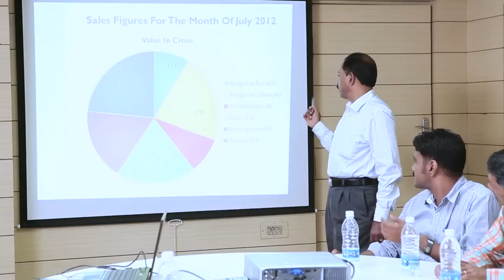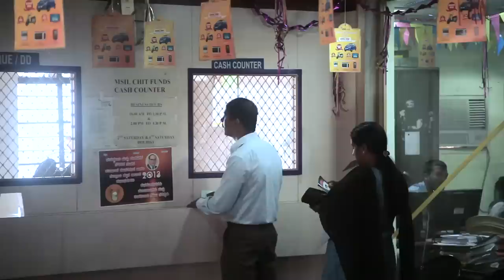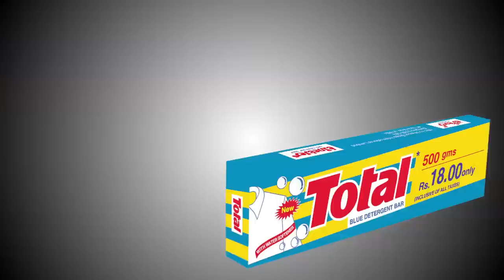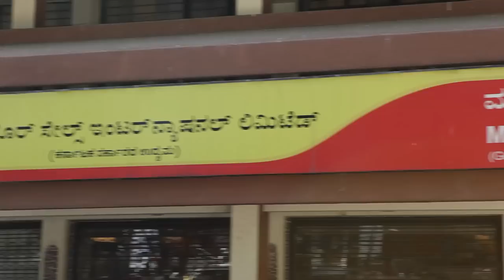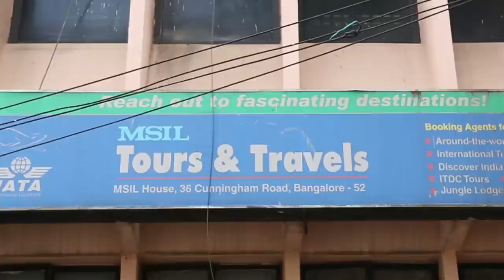Mysore Sales International Limited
We're a full-service video production company
We produce company profile videos, internal and external corporate communications, case studies, training demonstrations, presentations, conference and event videos.

Take a look around  a Government of Karnataka Undertaking , multi-product, multi-dimensional marketing organization."